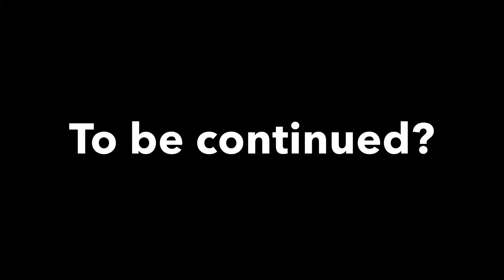SuperMarioAdventure | different dimension | [1]